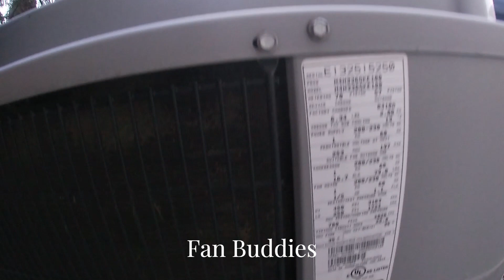5 Different Brands: Payne, Bryant, Heil, 2 Carrier, & Trane Air Conditioners (Revisit)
Taken Wednesday, April 24, 2024, 7:33 PM, 63 DGRS F

2024 Fan Buddies Productions